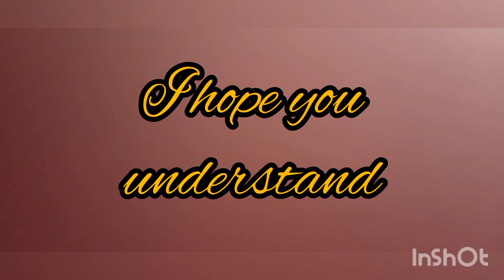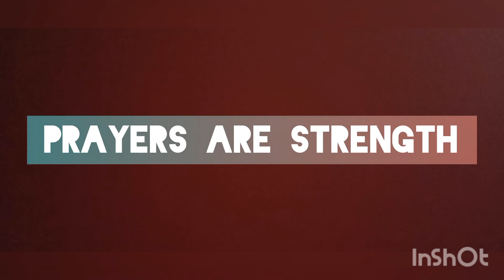random video upload 3 😄